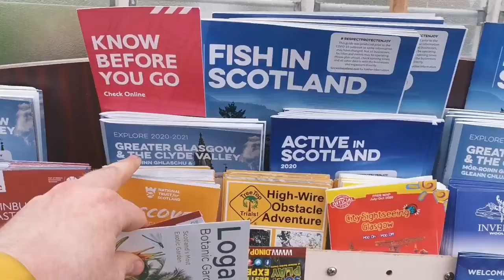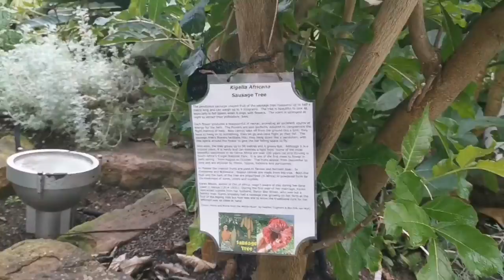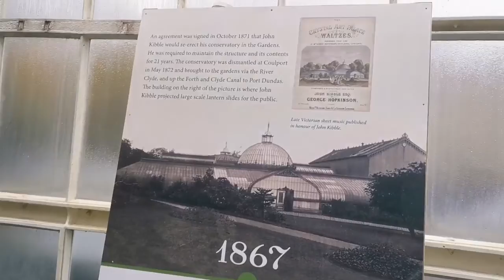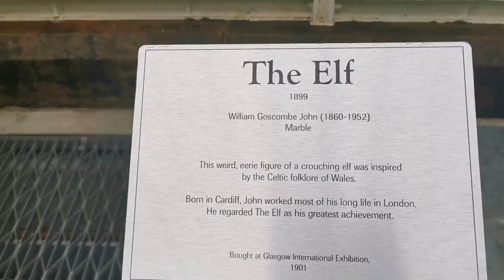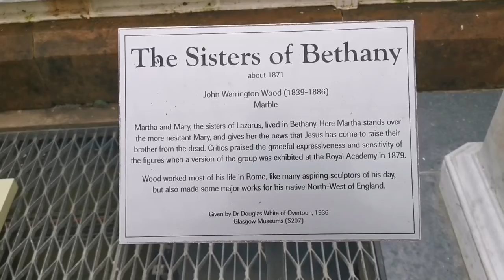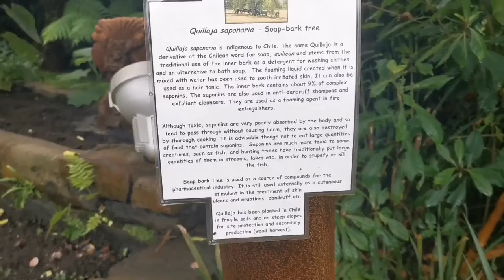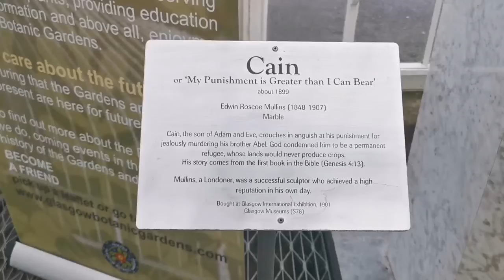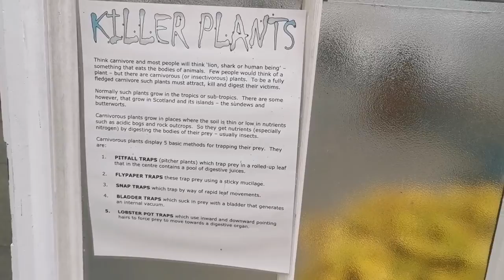Glasgow Botanic Gardens {Part 1}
Camcorder: Panasonic HC-V180 10.0Mega Pixels

Phone: Huawei P30